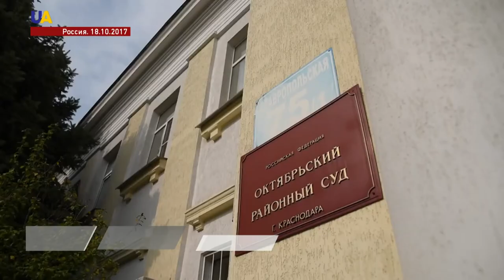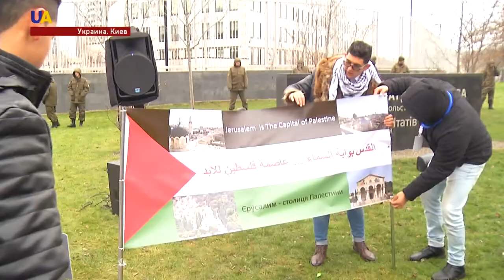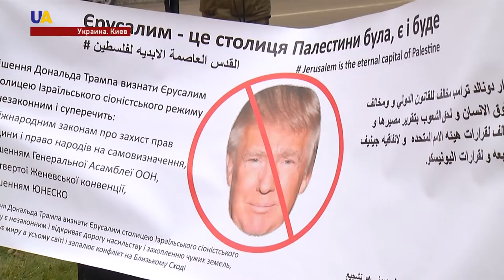Новости 17:00 за 15 декабря 2017 года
Смотрите в этом выпуске:
- Глава украинского МИД Павел Климкин в Нью-Йорке поднимает вопрос доступа врачей к украинцам, которых незаконно удерживают в России.
- Министерство иностранных дел Украины высказало протест в адрес России против дальнейшего заключения незаконно арестованного в оккупированном Крыму татарина Бекира Дегерменджи.
- Ещё 2 месяца в следственном изоляторе. Незаконно арестованному в России украинцу Павлу Грибу срок содержания под стражей до 4 марта.
- Ещё полгода - под санкциями. Лидеры стран Евросоюза продлили экономические ограничения в отношении России.
- На административной границе с оккупированным Крымом установят новую систему блокпостов, которая поможет ускорить проверку людей и транспорта.
- В Киеве у посольства Соединенных Штатов прошла акция против решения Президента США Дональда Трампа - признать Иерусалим столицей Израиля.
- Акции протеста против решения Трампа по Иерусалиму прошли также в Малайзии, Иордании и Японии.
- Бесплатные курсы по кинопроизводству для школьников пройдут в Киеве.
- Через Атлантику - на вёслах. С Канарских островов стартовали 30 команд гребцов.